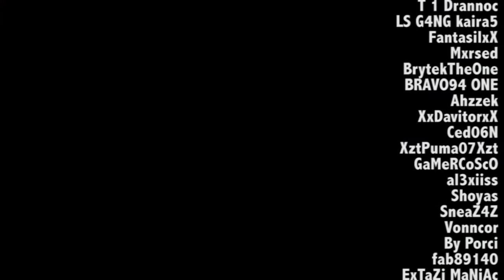Destiny : TOP5 FlashScope Community DFX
La communauté Facebook Destiny France Xbox a participé à un TOP5 sur le thème des flashscope.
Retrouvez notre sélection des 5 plus beaux extraits suivi d'une petite séquence de Highlights en musique, après une séance Twitch de visionnage en directe organisée chez Pixeliwann